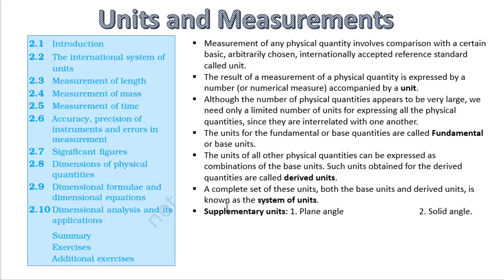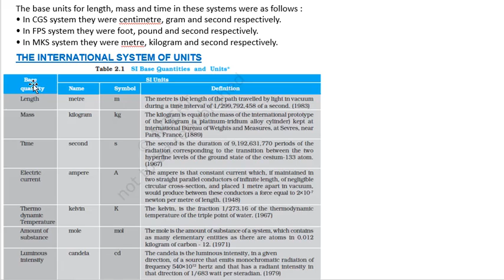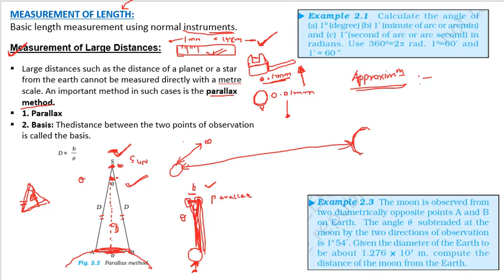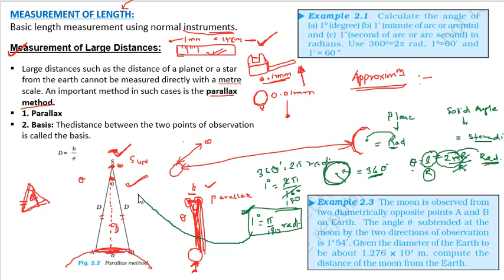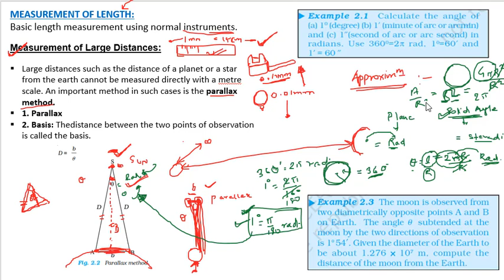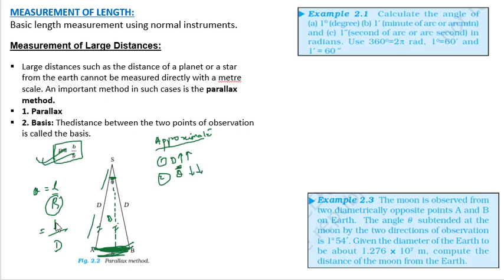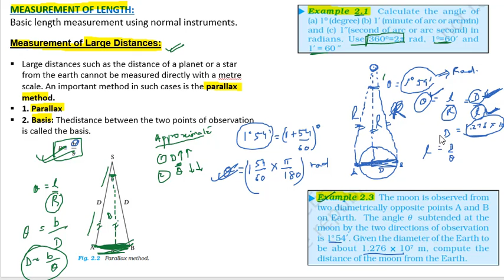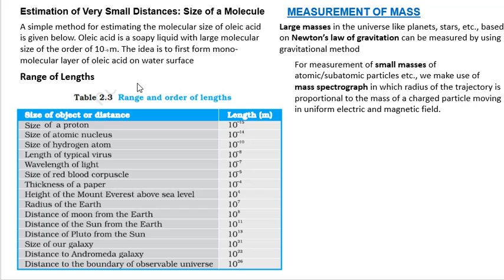Class 11 PHYSICS chapter 2 I NCERT I Lecture 2.2 Measurements of length.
In this lecture i have discussed:
1. Measurement of length using various instrument.
2. Measurement of large distance using parallex method
3. deg to rad conversion.
4. Numerical related to the topic.